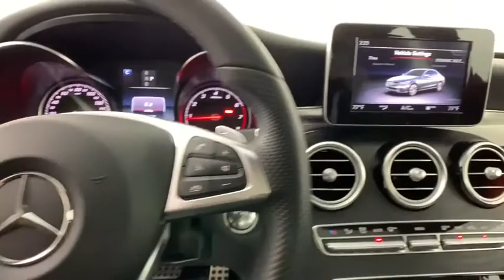2018 Mercedes-Benz C-Class New and preowned Mercedes-Benz, Atlanta, Buckhead, certified preowned CVP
Black Used 2018 Mercedes-Benz C-Class available in Atlanta, Georgia at Mercedes of Buckhead.
2018 Mercedes-Benz C-Class C 300 - Stock#: CVP0443A - VIN#: 55SWF4JB1JU272364

2018 Mercedes-Benz C-Class. This C 300 C-Class is Black and has Black w/MB-Tex Upholstery interior. AMG Line (AMG Line Interior, AMG Line Exterior, AMG Body Styling, Black Fabric Headliner, Brushed Aluminum Pedals w/Rubber Studs, Flat Bottom Sport Steering Wheel, Front Brakes w/Perforated Discs, Rear Spoiler, and Sport Suspension w/Sport Steering System), Premium Package (Blind Spot Assist, KEYLESS GO, and SiriusXM Satellite Radio), Smartphone Integration Package (Android Auto, Apple CarPlay, and Smartphone Integration), - Panoramic Sunroof / Moonroof, and Wheels: 19 AMG Multi-Spoke. 2018 Mercedes-Benz C-Class C 300brbr- Panoramic Sunroof / Moonroof, AMG Line, AMG Line Interior, AMG Line Exterior, AMG Body Styling, Android Auto, Apple CarPlay, Black Fabric Headliner, Blind Spot Assist, Brushed Aluminum Pedals w/Rubber Studs, Flat Bottom Sport Steering Wheel, Front Brakes w/Perforated Discs, KEYLESS GO, Premium Package, Rear Spoiler, SiriusXM Satellite Radio, Smartphone Integration, Smartphone Integration Package, Sport Suspension w/Sport Steering System, Wheels: 19 AMG Multi-Spoke.brbrbrPriced below KBB Fair Purchase Price!brOdometer is 3080 miles below market average!brbr24/33 City/Highway MPGbrbrAs a family-owned enterprise, Mercedes-Benz of Buckhead prides itself in offering you exceptional customer service. Our Mercedes-Benz Certified sales staff goal is to treat you to an enjoyable, efficient, and transparent purchase experience, enhanced by our convenient Buckhead location and extensive selection of weather protected new and pre-owned automobiles. Allow us to show you what makes Mercedes-Benz of Buckhead the luxury automobile destination of choice in the Southeast. Enjoy our gourmet Cafe Benz, pamper your Mercedes-Benz in our award winning service department, browse our interactive showroom, and rest assured that serving you is our #1 PRIORITY. Mercedes-Benz of Buckhead...Where People Drive Us!